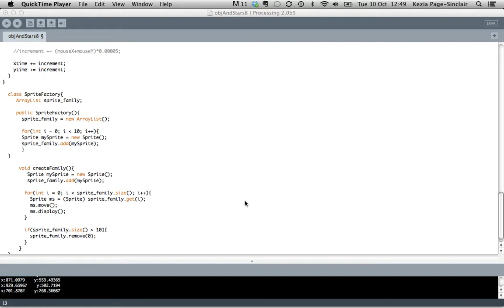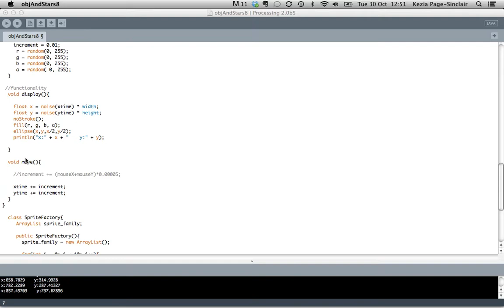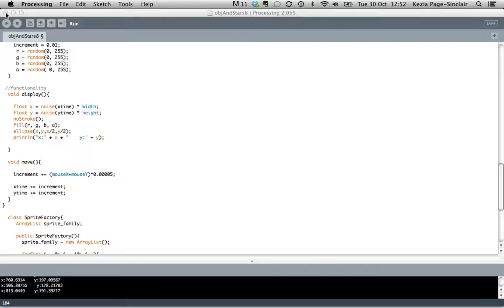coding process to date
yes, I am a newb!